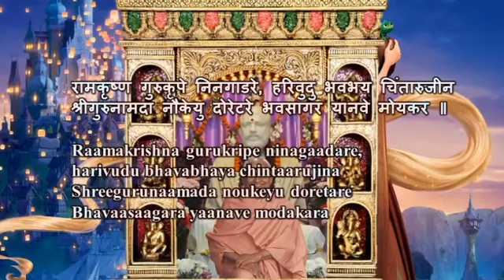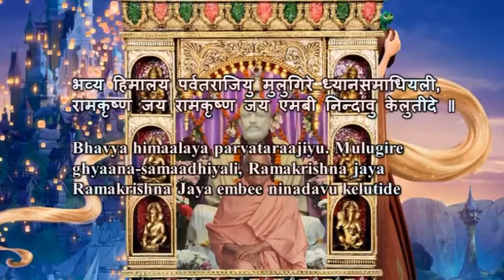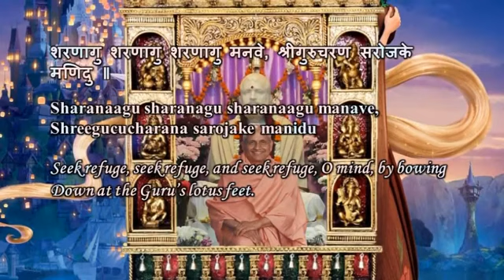Swami Chidananda Ramakrishna Math and Mission - Shranaagu Shranaagu - Classic Bhajan Songs # 11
Swami Chidananda Ramakrishna Math and Mission at Chicago - Shranaagu Shranaagu - Classic Bhajan Songs # 11 - genuine transcendent singing by Swami Chidananda Ramakrishna Math and Mission at Sri Ramakrishna Universal Temple of Chicago, Vivekananda Vedanta Society of Chicago, Homer Glen, IL. 60491 ( This Video I Dedicate to my Master on His Lotus feet! unparalleled, unequaled transcendent voice; tranquilizing to our heart and soul completely and bath us with peace, bliss and tranquility! )